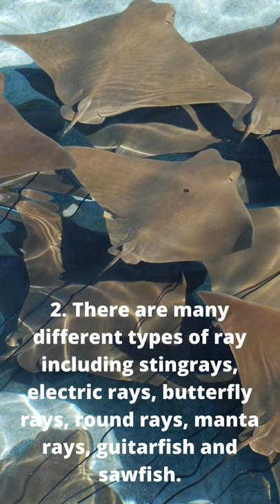The Largest Species Of Stingray Is?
Stingrays are a group of sea rays, which are cartilaginous fish related to sharks. They are classified in the suborder Myliobatoidei of the order Myliobatiformes and consist of eight families: Hexatrygonidae, Plesiobatidae, Urolophidae, Urotrygonidae, Dasyatidae, Potamotrygonidae, Gymnuridae, and Myliobatidae.

Image by Eychenne from Pixabay
Image by joakant from Pixabay
Image by Mary Gasaway from Pixabay
Image by Helmut Mueller from Pixabay
Image by Axel Schäfer from Pixabay